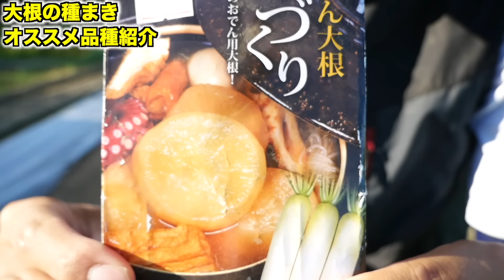大根の種まき 綺麗な大根を収穫したいなら必ず虫対策して下さい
【大根育て方動画】
・大根の育て方　おいしい・育てやすい品種紹介と栽培方法のポイント紹介・種の播き方

【虫対策動画】
シンクイムシの特徴と対策　無農薬での対策と農薬での対策の両方紹介